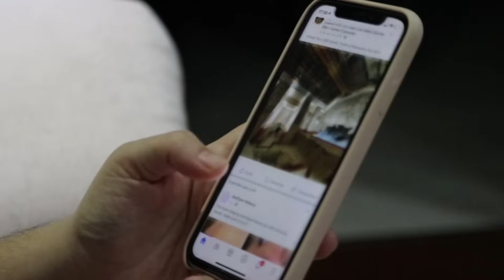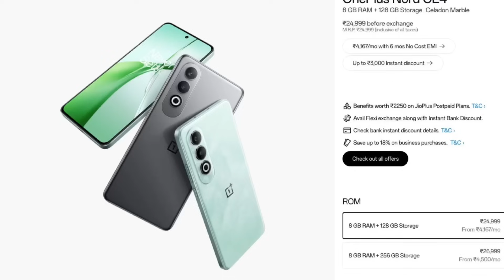Kannada Technews 933: Ola Problems, Apple, Realme 13 Series, Infinix Buds Neo, Moto Razr 50,